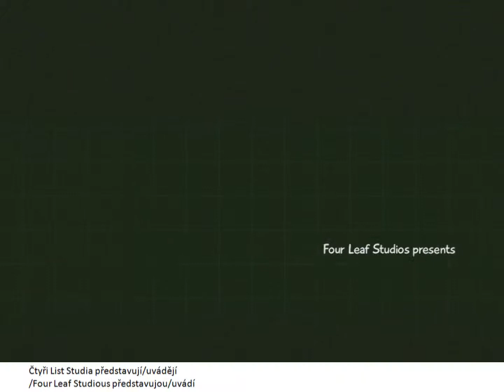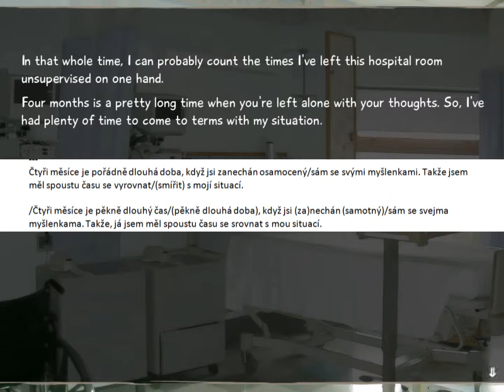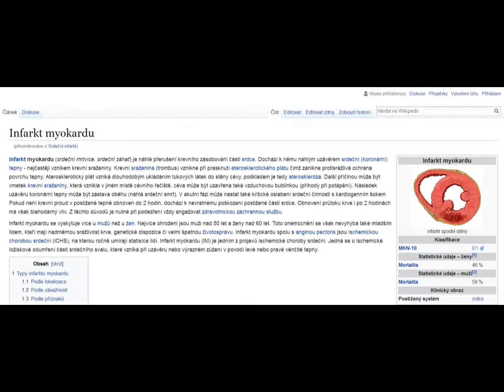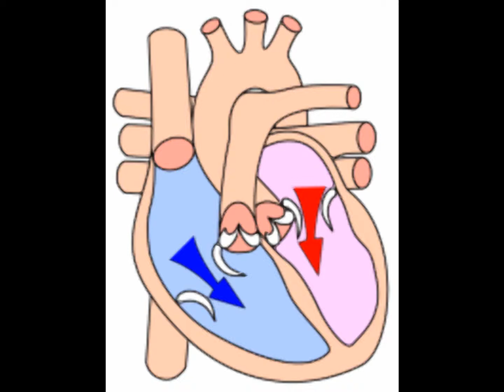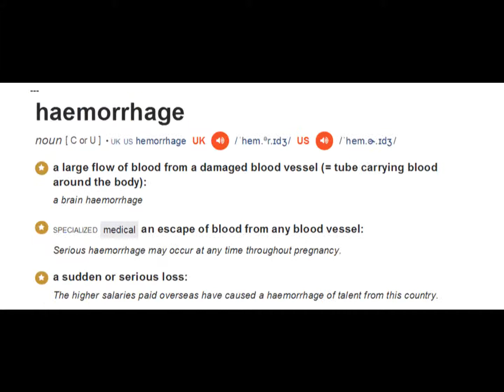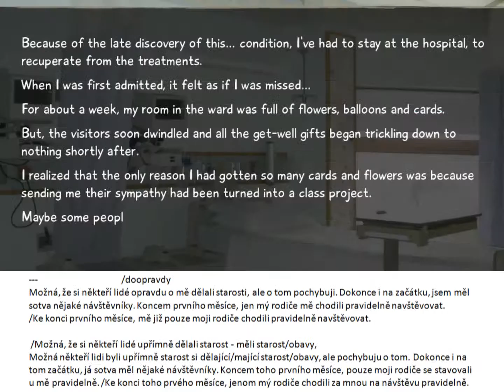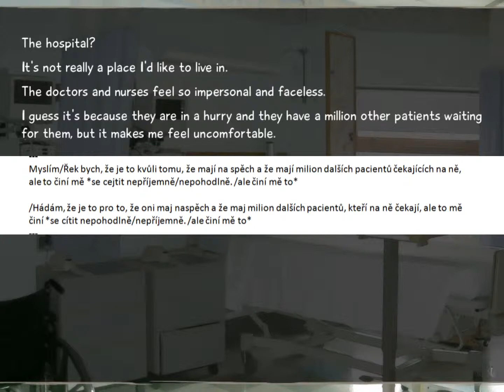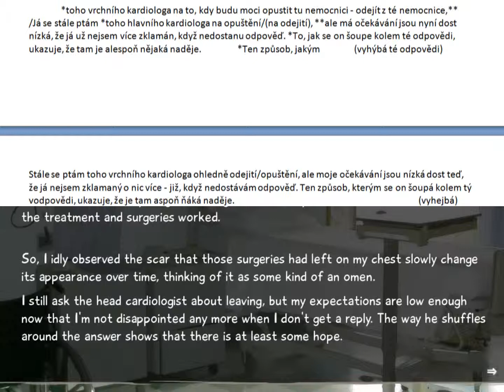KS 7 V2